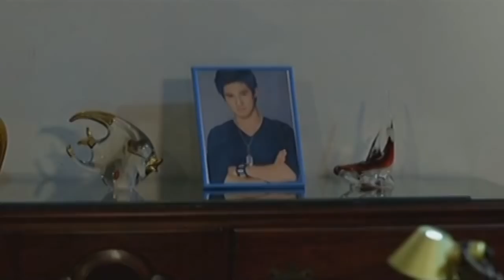FPJ's Ang Probinsyano: Drug search operation (With Eng Subs)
Cardo learns from Cong. Subito's henchman that Cong. Subito is responsible for the recent bombings in Manila. (With English Subtitles)